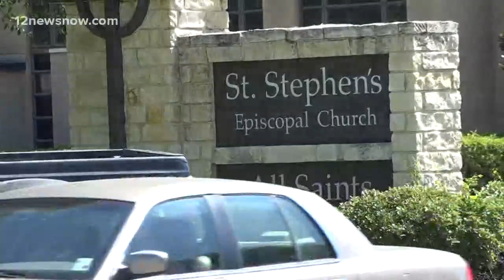12News' Juan Rodriguez reports live from the press conference on St. Stevens package bomb press conf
12News' Juan Rodriguez reports live from the press conference on St. Stevens package bomb press conference